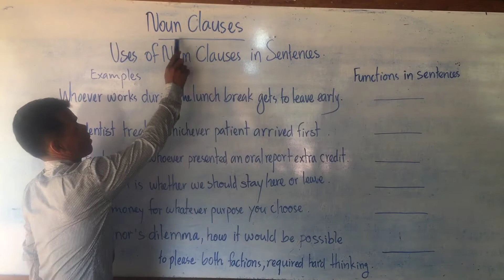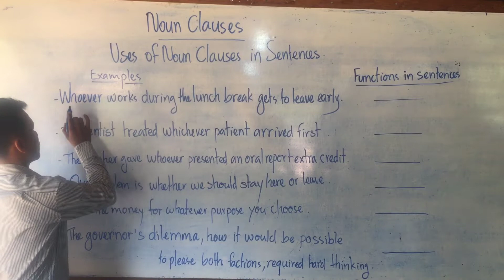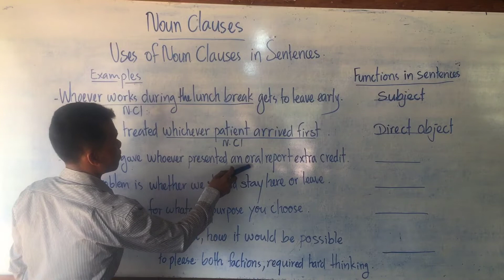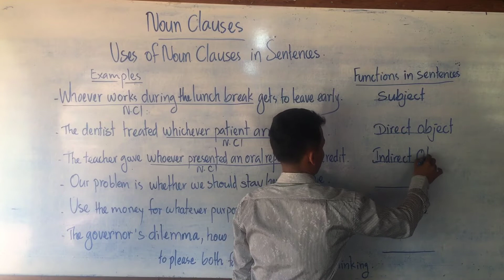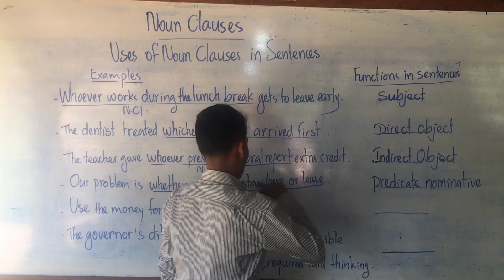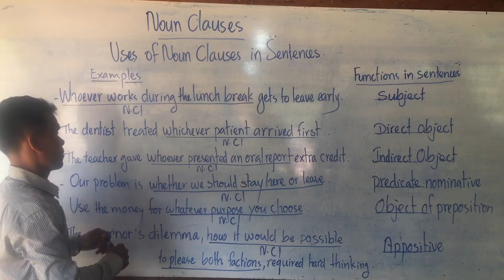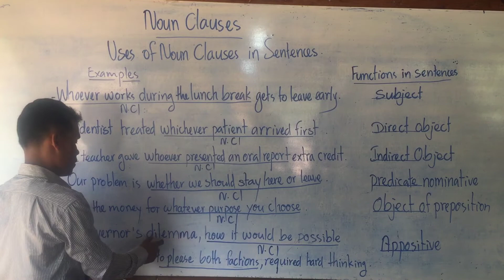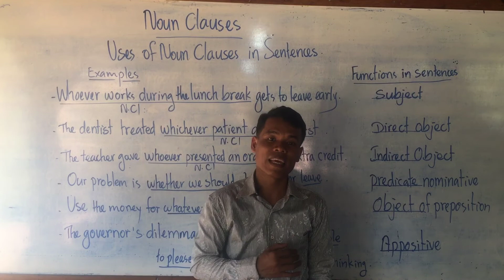Learning English Grammars: Noun Clauses (Part 7)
Noun Clauses
Introduction of Noun Clauses
A noun clause is a dependent clause that function as a noun. It can be a subject, object, or subject complement, etc. Because a noun clause is dependent, it must be connected to an independent clause to form a complex sentence. A noun clause used as an object is preceded by an independent clause called an introductory clause. A noun clause is the object of the introductory clause verb, which is often a verb of speaking (say, tell, report) or mental activity (know, believe, wonder).
Types of Noun Clauses
There are three types of Noun Clauses
4. That-Clauses
- The bulletin states that science courses require a laboratory period.
5. W.h-word Clauses
- I don’t know where the student cafeteria is.
6. if/whether Clauses
- An engineer determines if the measurements are correct (or not)
1. That-clauses
that-clauses are made from statements and are introduced by the subordinator “that”. The word ‘that’ is often omitted if the meaning is clear without it.
E.g. I think that the study of the brain is fascinating.
E.g. The professor explained that the brain is the master control for both mind and body.
- A that-clause is composed of :
     …. that + subject + verb + complement
*** that*** of this clause has no function.
2. Wh-word Clauses
A wh-cord clause is a dependent noun clause in which the subordinator is a wh-word such as who, what, when, why, how, how much, how many, how long, which, etc. The word order in these clauses sometimes causes problems for learners of English as a second language. Just remember that the word order in a noun clause is like a statement, not like a question.
Wh-question    Wh-word clause
E.g. Where do you live?   - Can you tell me where you live?
       - Who is your favorite singer?  - I don’t know who your favorite singer is.
       - How often does the group perform  - I can’t remember how often the group performs
  during the year?     during the year?
- Who was the lead singer?  - We asked who the lead singer was.
*** To change a wh-question into a wh-word clause:
- change the word order to SV statement word order if necessary
- Delete do, does, did.***
3. If/whether clauses
if/whether clauses are dependent noun clauses that are formed from yes/no questions and are introduced by the subordinator whether or if. An if/whether clause is composed of.
- whether (if) + subject + Verb + complement
To change a yes/no question into an if/whether clause:
- add the subordinator if or whether. Whether is more formal than if.
- (Optional) add or not at the end of the clause of immediately after the subordinator whether. Add or not at the end of a clause beginning with if.
Yes/No question   If/whether clause
-Should I take an entrance exam?   -I don’t know if I should take an entrance exam.
-Are you a teacher?    - I wonder whether (or not) you are a teacher.
-Does Dr. Chen practice acupuncture? - Do you know if Dr. Chen practices acupuncture?
-Will the experiment succeed?  -No one know whether the experiment will succeed.

Noun Clauses
Uses of Noun Clauses in Sentences
There are many functions of Noun Clauses in Sentences. They can be Subject, Direct Object, Indirect Object, Predicate nominative/noun/Subject Complement, Object of Preposition, and Appositive.
Examples
- Whoever works during the lunch break gets to leave early.
(Subject)
- The dentist treated whichever patient arrived first.
(Direct Object)
- The teacher gave whoever presented an oral report extra credit.
(Indirect Object)
- Our problem is whether we should stay here or leave.
(Predicate nominative/noun or subject complement)
- Use the money for whatever purpose you choose.
(Object of preposition)
- The governor’s dilemma, how it would be possible to please both factions, required hard working.
(Appositive)